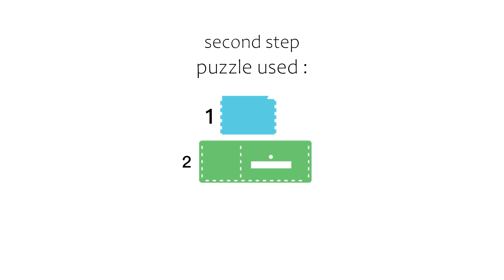DIY Wooden Cosmopolitan